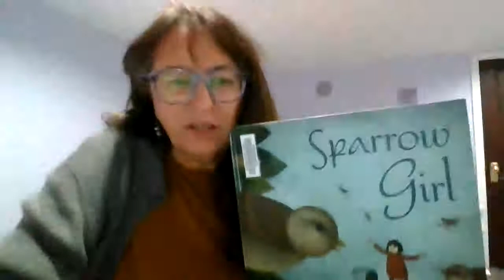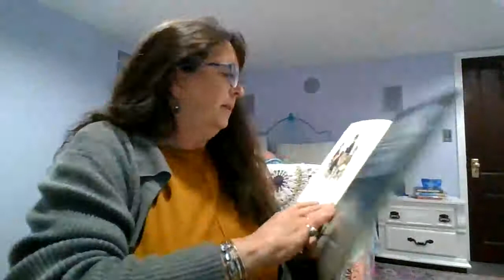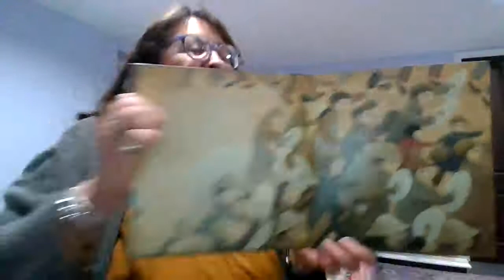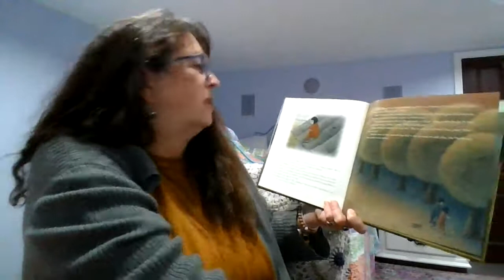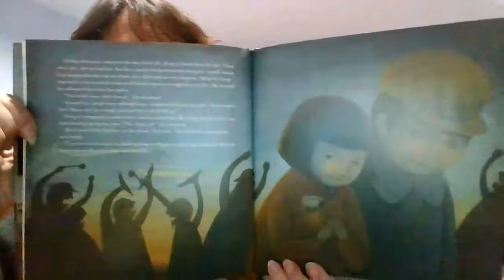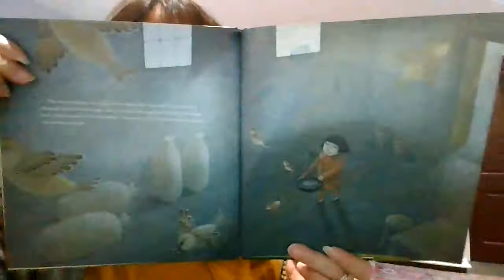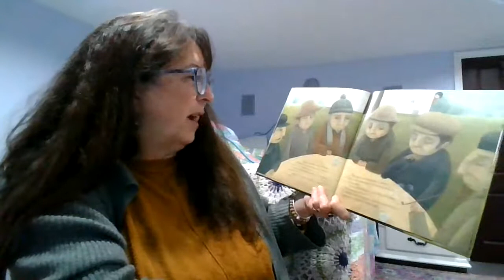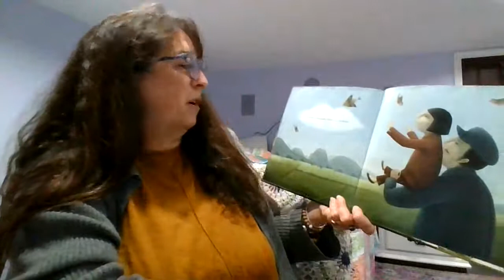Sparrow Girl by Sara Pennypacker, illustrated by Yoko Tanaka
Ms Audel reads Sparrow Girl by Sara Pennypacker, illustrated by Yoko Tanaka